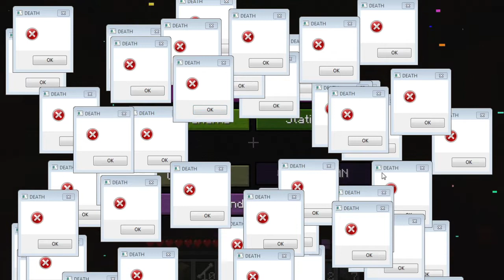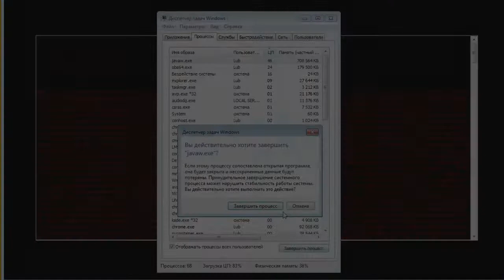ERROR 437.EXE | Найдена новая версия ERROR 437! (часть 1) Не фейк | Майнкрафт мистика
Вы верите в майнкрафт мистику?
Думаете что это всего лишь миф?
А что если я вам покажу действительно страшную версию майнкрафта, в которой обитает паранормальщина?

В этом видео мы отправимся на поиски мистики в версии майнкрафта ERROR437.EXE (6).
Это реальная мистика майнкрафт.

Вот дискорд канал на котором вы можете скачать эту версию, и многие другие (ОПАСНО)

Рекомендуем смотреть в наушниках и темноте =)